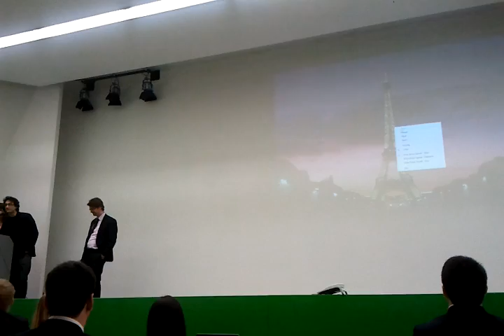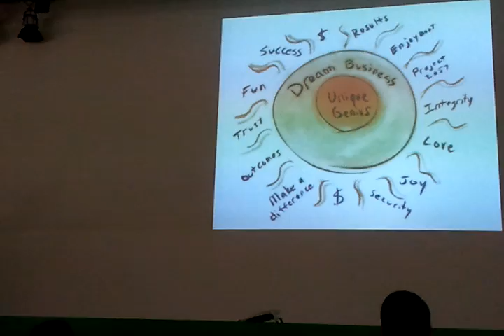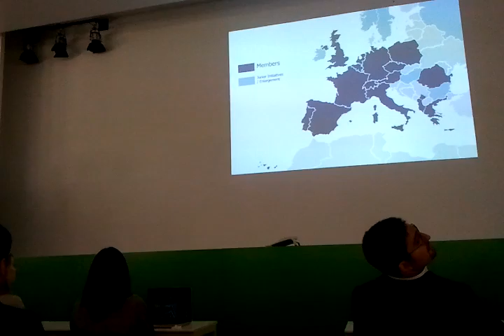JADE 20 years History at JADE Spring Meeting 2012